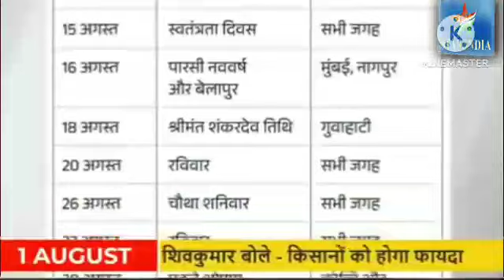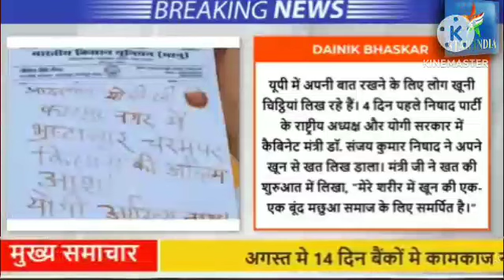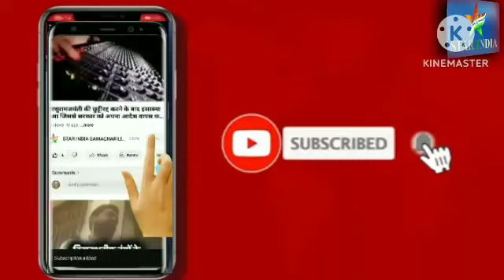आज के मुख्य समाचार | aaj ki breaking news | today breaking news | live news | hindi news